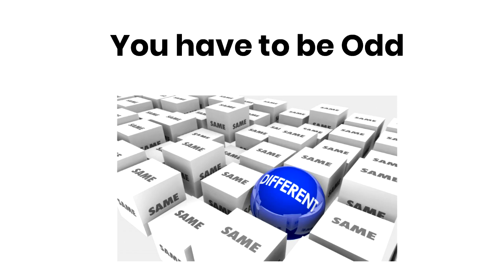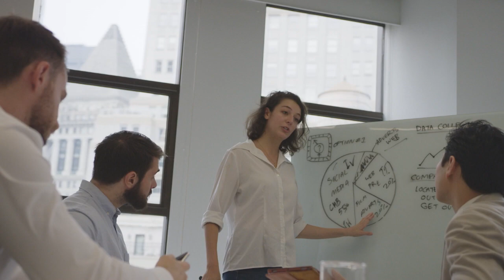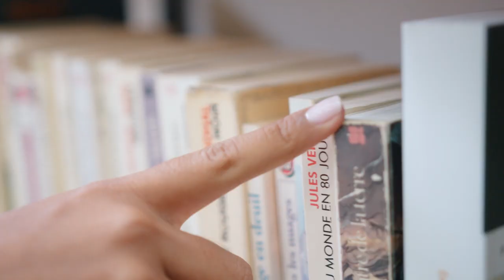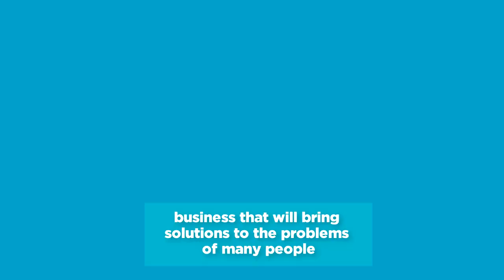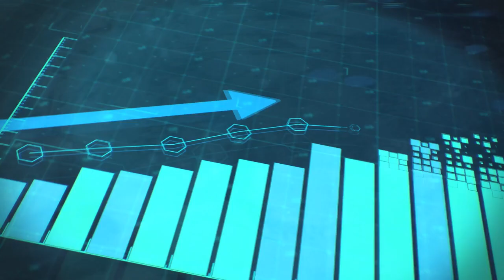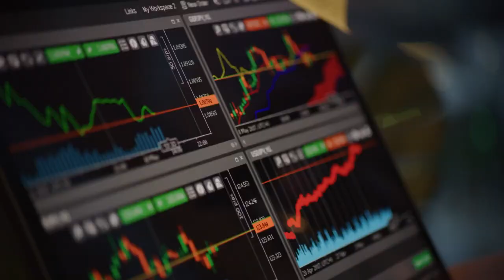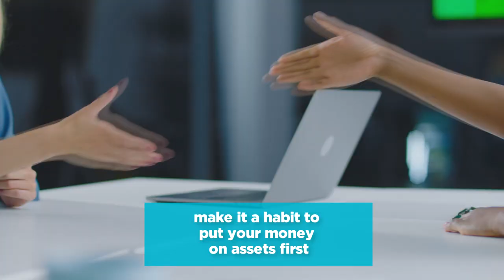How To Become A Millionaire - The Truth From Sara Finance!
In this video, I'm going to show you how to become a millionaire from the point of view of Sara Finance. Sara Finance is a YouTuber who is a self made millionaire and she shares her truth with you which we have summarized in this video. Now you can learn from her quickly and will be able to set your path right for you to achieve financial freedom and reaching your millionaire status!

On this Finance Mama channel, I make it easy for you to learn about personal finance and how you can gain control over your finances to create a better financial future. If you want to learn about how to become a millionaire and become rich, you should subscribe to our channel and hit the notification bell so you don't miss a single video. Finance Mama is the best personal finance channel on YouTube!